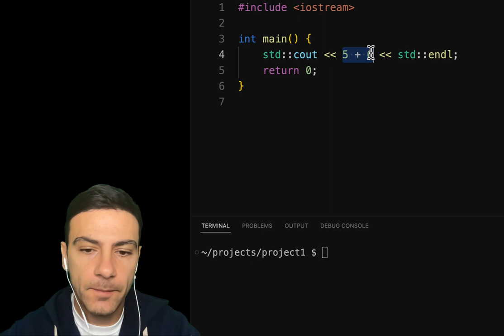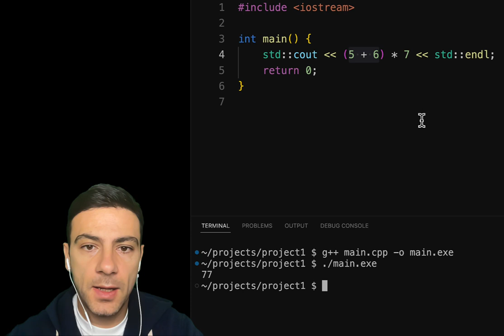C++ Մաթեմատիկայի օպերատորներ